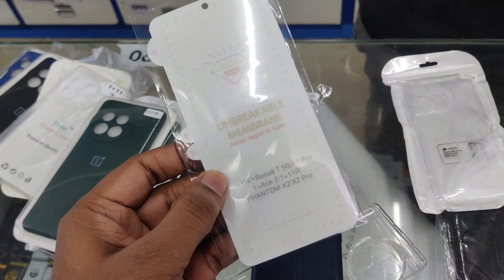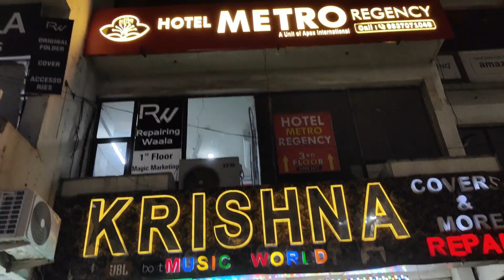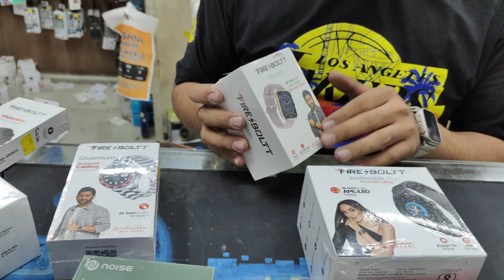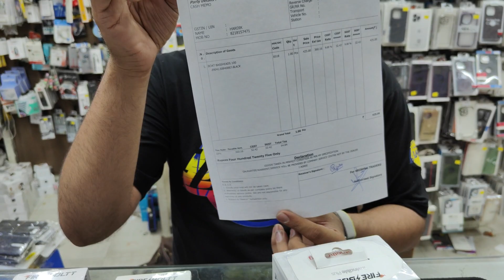OnePlus 11R New Screen protector & Back Cover install | UV Tempered glass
Oneplus 11R 5G Screen Protector Tempered Glass and New Back Cover

Shop Address - Krishna Mobile, Metro Plaza, Meerut, UP